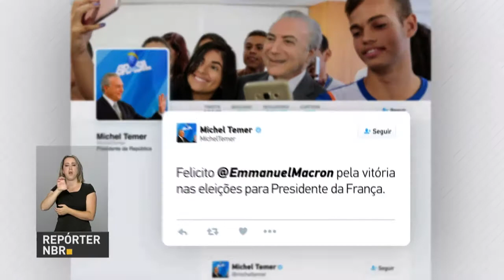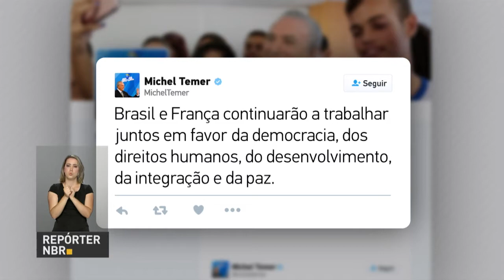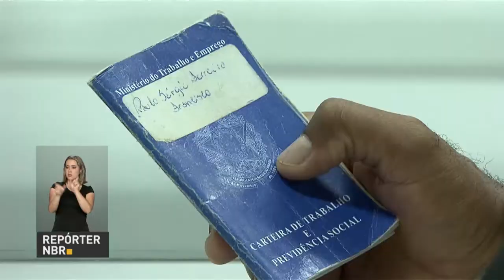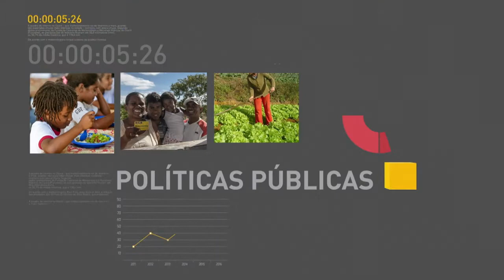Ministro fala sobre reformas do governo para empresários do setor imobiliário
REPÓRTER NBR 20H - 08.05.17: Ministro da Indústria, Comércio Exterior e Serviços, Marcos Pereira, participou de almoço com empresários do setor imobiliário em São Paulo. No evento, Pereira falou sobre as reformas da previdência e das Leis Trabalhistas. E mais: presidente Michel Temer parabenizou o presidente eleito da França, Emmanuel Macron, pela vitória nas urnas. Confira também: nascidos em junho, julho e agosto poderão sacar das contas inativas do FGTS a partir de sexta-feira (12).